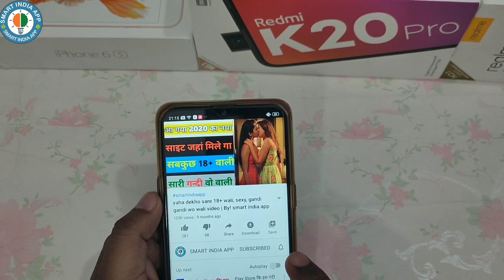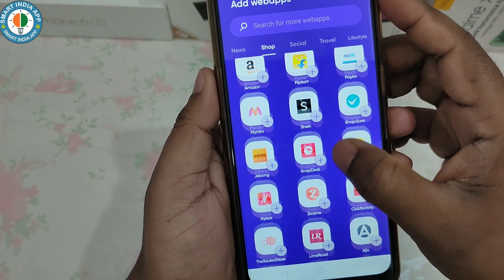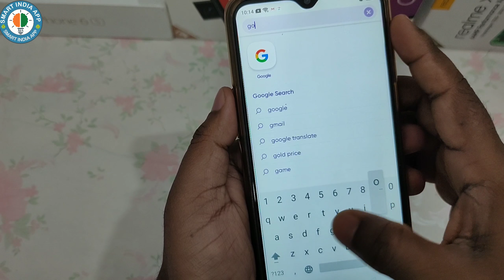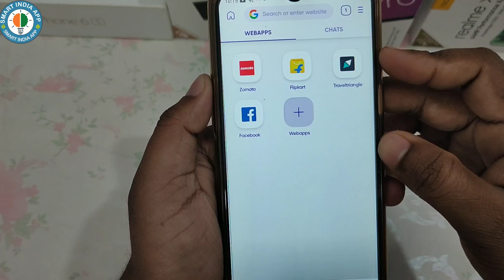पहेली बार ऐसा ट्रिक, आप को नहीं पता होगा कसम से | BY SIA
■हेल्लो दोस्तोंआपका बहुत बहुत स्वागत है आपके अपने YOUTUBE  चैनल "SMART INDIA APP" में अगर  हमारी विडियो अच्छी लगे तो COMMENT करके जरूर बताईए और VIDEO को LIKE भी करें और दोस्तों please चैनल को "SUBSCRIBE" करना ना भूलें ।

■मेरे चैनल पर प्यार देने के लिए और मुझे  support करने से मैं बहुत खुश हूं दोस्तों  ये चैनल आपका है मैं तो बस आपके आशीर्वाद से हूँ ।